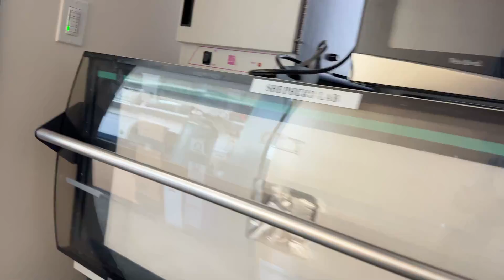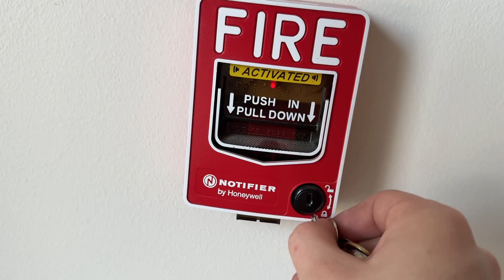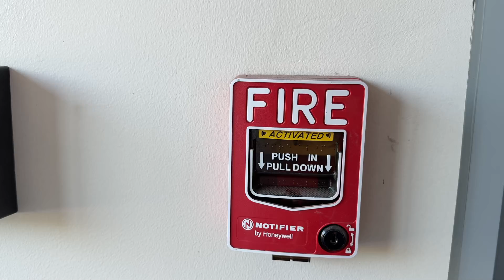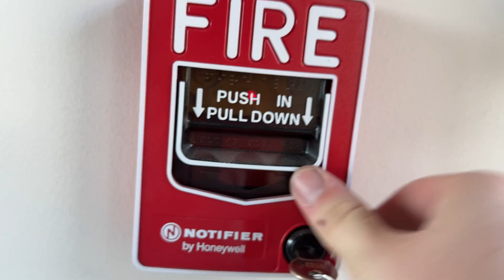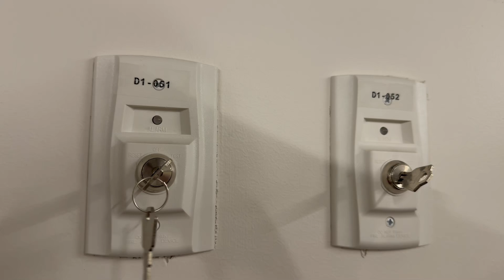2025 Engineering Fire Alarm Test 1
Fire Alarm Test 157

Large fairly new notifier fire alarm system in a brand new engineering lab building. It was large enough to require 2 amplifiers on each floor for the voice. An amplifier failed during the battery load test but can be seen activating later in the video when AC was reenergized. I apologize for a lot of floor shots as the building was occupied during testing.

System Specs:
Panel: NFS2-3030 with DVC
Signals: System Sensor SPSRL, SRL, SPSCRL
Pulls: Notifier NBG-12LX
Smokes: Notifier FSP-951
Heats: Notifier FST-951

Chapters:
00:00 Audible Testing
12:26 Silent Device Testing